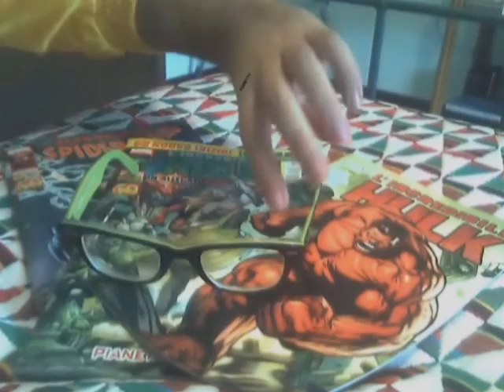Odio i Vegani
▂ ▃ ▄ ▅ ▆ ▇ █ APRI CAGNACCIO █ ▇ ▆ ▅ ▄ ▃ ▂